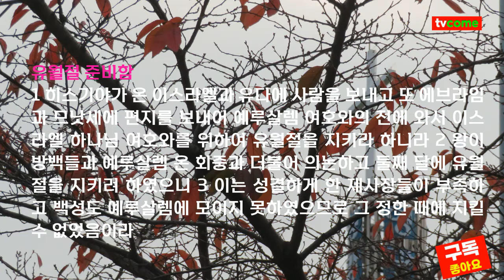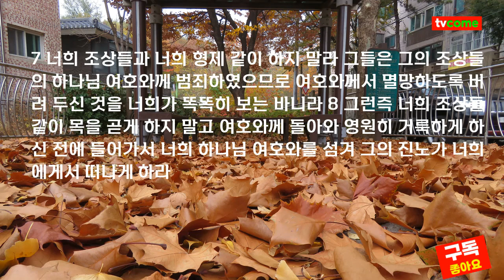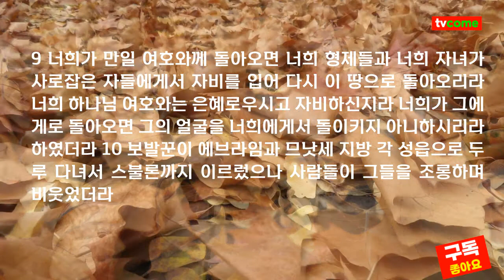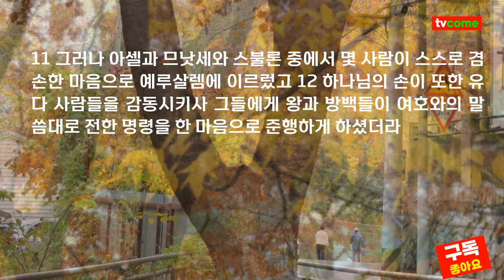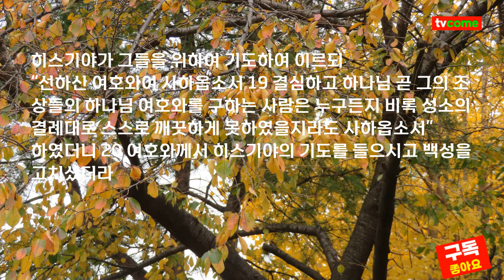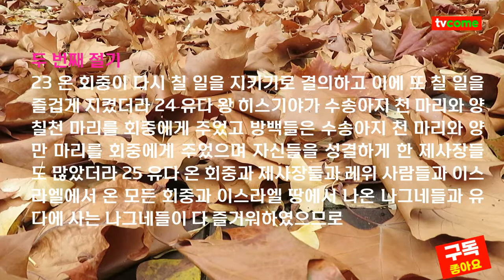예배를 회복하라 | 히스기야의 기도 | 역대하30장 너희 조상들 같이 목을 곧게 하지 말고 여호와께 돌아오라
■역대하 30장
_유월절 준비함
1 히스기야가 온 이스라엘과 유다에 사람을 보내고 또 에브라임과 므낫세에 편지를 보내어 예루살렘 여호와의 전에 와서 이스라엘 하나님 여호와를 위하여 유월절을 지키라 하니라 2 왕이 방백들과 예루살렘 온 회중과 더불어 의논하고 둘째 달에 유월절을 지키려 하였으니 3 이는 성결하게 한 제사장들이 부족하고 백성도 예루살렘에 모이지 못하였으므로 그 정한 때에 지킬수 없었음이라
4 왕과 온 회중이 이 일을 좋게 여기고 5 드디어 왕이 명령을 내려 브엘세바에서부터 단까지 온 이스라엘에 공포하여 일제히 예루살렘으로 와서 이스라엘 하나님 여호와의 유월절을 지키라 하니 이는 기록한 규례대로 오랫동안 지키지 못하였음이더라 6 보발꾼들이 왕과 방백들의 편지를 받아 가지고 왕의 명령을 따라 온 이스라엘과 유다에 두루 다니며 전하니 일렀으되 이스라엘 자손들아 너희는 아브라함과 이삭과 이스라엘의 하나님 여호와께로 돌아오라 그리하면 그가 너희 남은 자 곧 앗수르 왕의 손에서 벗어난 자에게로 돌아오시리라
7 너희 조상들과 너희 형제 같이 하지 말라 그들은 그의 조상들의 하나님 여호와께 범죄하였으므로 여호와께서 멸망하도록 버려 두신 것을 너희가 똑똑히 보는 바니라 8 그런즉 너희 조상들 같이 목을 곧게 하지 말고 여호와께 돌아와 영원히 거룩하게 하신 전에 들어가서 너희 하나님 여호와를 섬겨 그의 진노가 너희에게서 떠나게 하라
9 너희가 만일 여호와께 돌아오면 너희 형제들과 너희 자녀가 사로잡은 자들에게서 자비를 입어 다시 이 땅으로 돌아오리라 너희 하나님 여호와는 은혜로우시고 자비하신지라 너희가 그에게로 돌아오면 그의 얼굴을 너희에게서 돌이키지 아니하시리라 하였더라 10 보발꾼이 에브라임과 므낫세 지방 각 성읍으로 두루 다녀서 스불론까지 이르렀으나 사람들이 그들을 조롱하며 비웃었더라
11 그러나 아셀과 므낫세와 스불론 중에서 몇 사람이 스스로 겸손한 마음으로 예루살렘에 이르렀고 12 하나님의 손이 또한 유다 사람들을 감동시키사 그들에게 왕과 방백들이 여호와의 말씀대로 전한 명령을 한 마음으로 준행하게 하셨더라
_유월절을 성대히 지킴
13 둘째 달에 백성이 무교절을 지키려 하여 예루살렘에 많이 모이니 매우 큰 모임이라 14 무리가 일어나 예루살렘에 있는 제단과 향단들을 모두 제거하여 기드론 시내에 던지고 15 둘째 달 열넷째 날에 유월절 양을 잡으니 제사장과 레위 사람이 부끄러워하여 성결하게 하고 번제물을 가지고 여호와의 전에 이르러 16 규례대로 각각 자기들의 처소에 서고 하나님의 사람 모세의 율법을 따라 제사장들이 레위 사람의 손에서 피를 받아 뿌리니라
17 회중 가운데 많은 사람이 자신들을 성결하게 하지 못하였으므로 레위 사람들이 모든 부정한 사람을 위하여 유월절 양을 잡아 그들로 여호와 앞에서 성결하게 하였으나 18 에브라임과 므낫세와 잇사갈과 스불론의 많은 무리는 자기들을 깨끗하게 하지 아니하고 유월절 양을 먹어 기록한 규례를 어긴지라
히스기야가 그들을 위하여 기도하여 이르되
“선하신 여호와여 사하옵소서 19 결심하고 하나님 곧 그의 조상들의 하나님 여호와를 구하는 사람은 누구든지 비록 성소의 결례대로 스스로 깨끗하게 못하였을지라도 사하옵소서”
하였더니 20 여호와께서 히스기야의 기도를 들으시고 백성을 고치셨더라
21 예루살렘에 모인 이스라엘 자손이 크게 즐거워하며 칠 일 동안 무교절을 지켰고 레위 사람들과 제사장들은 날마다 여호와를 칭송하며 큰 소리 나는 악기를 울려 여호와를 찬양하였으며 22 히스기야는 여호와를 섬기는 일에 능숙한 모든 레위 사람들을 위로하였더라 이와 같이 절기 칠 일 동안에 무리가 먹으며 화목제를 드리고 그의 조상들의 하나님 여호와께 감사하였더라
_두 번째 절기
23 온 회중이 다시 칠 일을 지키기로 결의하고 이에 또 칠 일을 즐겁게 지켰더라 24 유다 왕 히스기야가 수송아지 천 마리와 양 칠천 마리를 회중에게 주었고 방백들은 수송아지 천 마리와 양 만 마리를 회중에게 주었으며 자신들을 성결하게 한 제사장들도 많았더라 25 유다 온 회중과 제사장들과 레위 사람들과 이스라엘에서 온 모든 회중과 이스라엘 땅에서 나온 나그네들과 유다에 사는 나그네들이 다 즐거워하였으므로
26 예루살렘에 큰 기쁨이 있었으니 이스라엘 왕 다윗의 아들 솔로몬 때로부터 이러한 기쁨이 예루살렘에 없었더라 27 그 때에 제사장들과 레위 사람들이 일어나서 백성을 위하여 축복하였으니 그 소리가 하늘에 들리고 그 기도가 여호와의 거룩한 처소 하늘에 이르렀더라